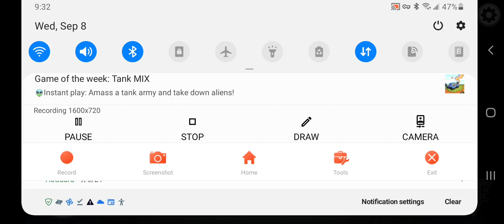Among Us Gameplay walkthrough | online game for android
among us part 1 gameplay tomorrow part 2